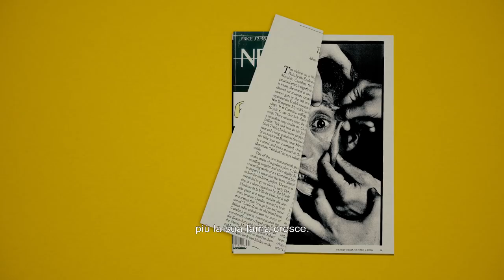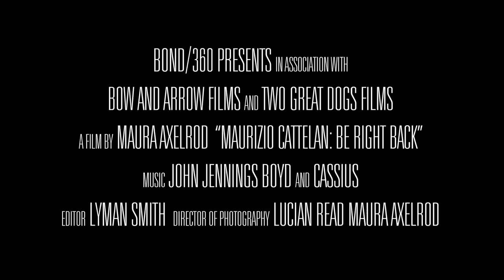Maurizio Cattelan | Be Right Back - al cinema il 30 e il 31 maggio 2017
Dopo l’anteprima al TRIBECA FILM FESTIVAL arriva nelle sale italiane il docufilm su uno degli artisti più affermati, discussi e provocatori al mondo, un genio del nostro tempo che ha rivoluzionato l’arte contemporanea. Info e sale su